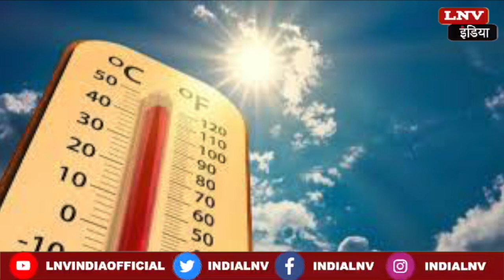UP में भीषण गर्मी मचाने वाली है तांडव, हीटस्ट्रोक का बढ़ा खतरा,IMD ने किया अलर्ट